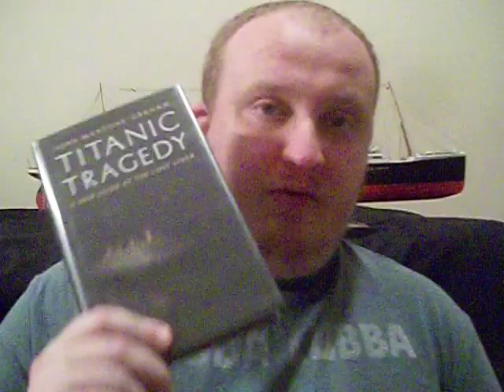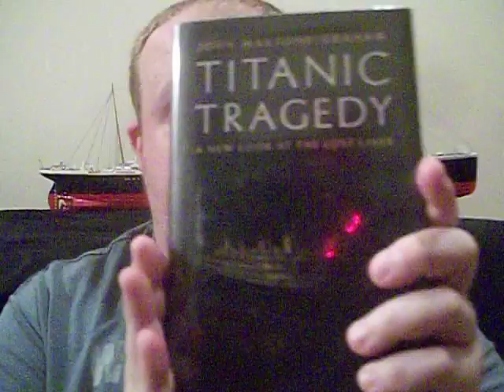Titanic Tragedy book review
I review the book, Titanic Tragedy by the late great John Maxtone-Graham

Request video for Jerry Bourget